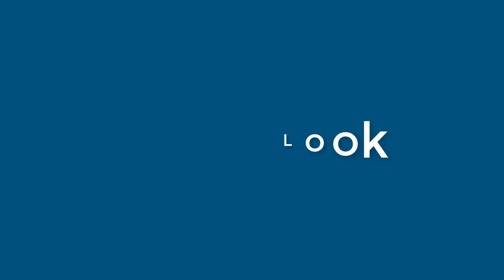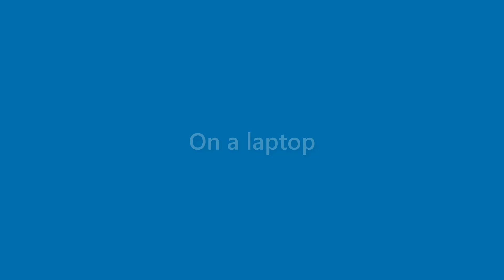Summer Sharpe - appearance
Name Look - Summer Sharpe - appearance. In this video we present "Summer Sharpe" name look and feel in various scenarios.
This video will cover:
How does "Summer Sharpe" look as a personal letterhead?
How does "Summer Sharpe" look on a business card?
How does "Summer Sharpe" look on a computer/laptop screen?
How does "Summer Sharpe" look with different background colors?
How does "Summer Sharpe" look with various fonts?